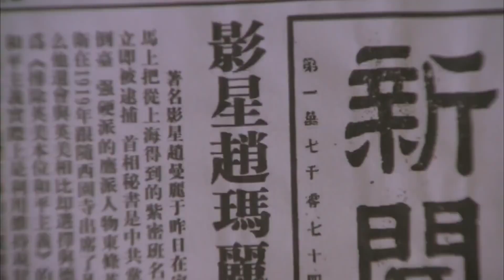Không bắt được nhóm Sát hoa lang, nữ quỷ Nhật lại dùng thủ đoạn bỉ ổi dụ bọn họ xuất hiện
✤ Đạo diễn: Lý Tiểu Bình
✤ Diễn viên: Chân Tích, Huỳnh Hải Băng
✤ Sát Lang Hoa: Những năm 40 thế kỷ 20, thời kỳ kháng chiến chống nhật, nguy hiểm rình rập khắp nơi, các thế lực lớn đấu đá nhau. Một ngày nọ, đội trưởng đội hiến binh ở Thượng Hải bị đánh lén và chết, người nổ súng là sát thủ chuyên nghiệp xinh đẹp như hoa, thân thủ tài giỏi Trần Xuân Tuyết. Lúc nhỏ, Xuân Tuyết chính mắt nhìn thấy cảnh cha mình bị giết hại, điều này trở thành một ấn ký và vết sẹo khó xóa đi trong lòng cô. Nhiều vụ thích sát đội hiến binh của Nhật liên tiếp xảy ra khiến quân Nhật dậy sóng. Đặc vụ Nhật bản Chức Điền phụng lệnh điều tra hành tung của hung thủ. Cùng lúc đó, Xuân Tuyết gặp phải nguy hiểm nhưng tình cờ làm quen được thành viên đảng ngầm là Thẩm Trụ Thành, và cô vô tình gia nhập nhóm hành động đặc biệt “Sát Lang Hoa”.